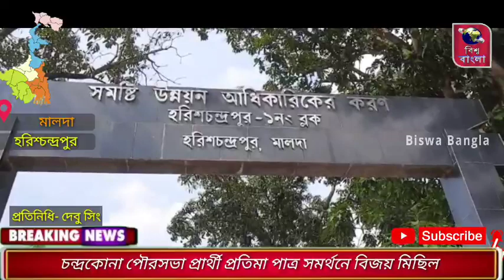কুল গাছের জালে আটকে মৃত্যু বিভিন্ন জাতের পরিযায়ী পাখি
পার্থ ঝা,মালদা;

পাখির হাত থেকে কুল বাঁচাতে কুল গাছে জাল লাগানো হয়েছে।কিন্তু সেই জালে আটকে পড়ে মৃত্যু হয়েছে বিভিন্ন জাতের পরিযায়ী পাখির।ঘটনাটি ঘটেছে হরিশচন্দ্রপুর ১ নম্বর ব্লকের হরিশ্চন্দ্রপুর হাইস্কুলের পেছনে মহুয়া পাড়ায়।কুল চাষ করেছেন সেখানকার স্থানীয় বাসিন্দা নাজিমা বিবি।এই কুল চাষের ওপর তাদের জীবন জীবিকা নির্ভর করে। ফলে ফল যাতে নষ্ট না হয় তার জন্য সমগ্র গাছ জাল দিয়ে ঢেকে দেওয়া হয়েছে।সেক্ষেত্রে পাখিদের হাত থেকে বা ঝড় বৃষ্টি হলেও ফল নষ্ট হবে না। কিন্তু শীতের শেষের দিকে সেখানে ভিড় জমিয়েছিল বিভিন্ন জাতের পরিযায়ী পাখি। আর সেখানে ঘটে বিপত্তি। জালে আটকে মৃত্যু হয় অনেক গুলো পরিযায়ী পাখির।এত গুলো পাখির এক সাথে মৃত্যুর ঘটনায় চাঞ্চল্য ছড়ায় এলাকায়।

পশু প্রেমী স্থানীয় বাসিন্দা কৃষ্ণ পাসওয়ান বলেন, আমি এই দিক দিয়ে যাতায়াত করি।দেখতে পাই জালে আটকে অনেক গুলো পাখি মারা গিয়েছে। খুব খারাপ লাগে দেখে। চাষ তো অবশ্যই করবে কিন্তু নজর রাখতে হবে যাতে পাখি না মারা যায়। না হলে আমাদের পরিবেশের ভারসাম্য নষ্ট হবে।

চাষী নাজিমা বিবি বলেন, এই চাষের ওপর নির্ভর করে আমাদের জীবীকা নির্বাহ হয়।জাল না লাগালে ফল নষ্ট হয়ে যাবে।আগে আমার স্বামী পাহারা দিত।স্বামি অসুস্থ।জালে আটকে কয়েকটি পাখি মারা গেছে।যাতে আর পাখি না মারা যায় সেটা খেয়াল করব।

*মালদা থেকে পার্থ ঝায়ের প্রতিবেদন*।